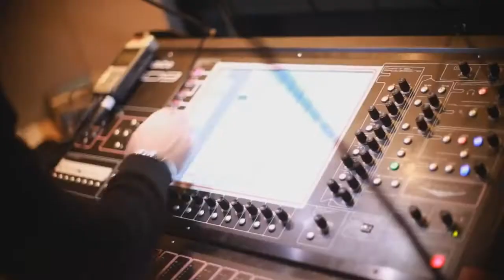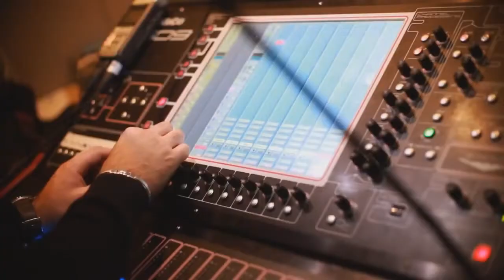GLANCE ft. Mandinga - Cinema (Live @ Request 629).mp4